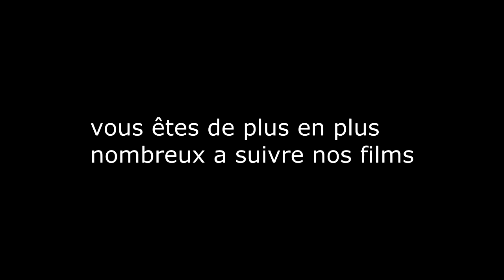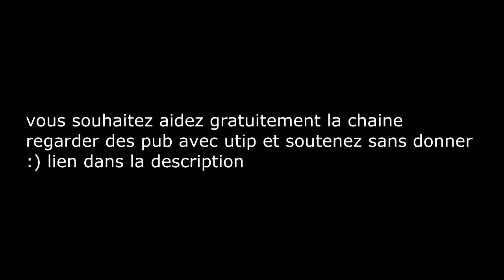video spécial 2300 abonnés (compil des films a venir et ceux présent sur la chaine)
nous avons dépasser les 2300 abonnés , nous n'avons qu'un mot pour vous c'est merci , nous espérons que vous prenez autant de plaisir a regarder nos films/scénario que nous a les faires , certains passages de la vidéos montre d'ailleurs des extrait de notre futur scénario , si vous souhaitez aidez la chaine en la soutenant gratuitement , vous pouvez regarder des pub sur utip